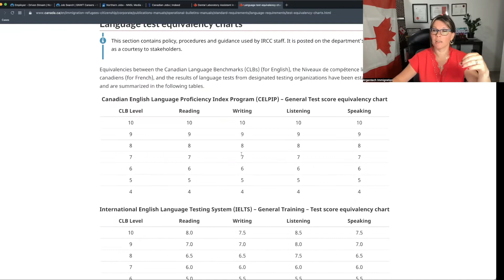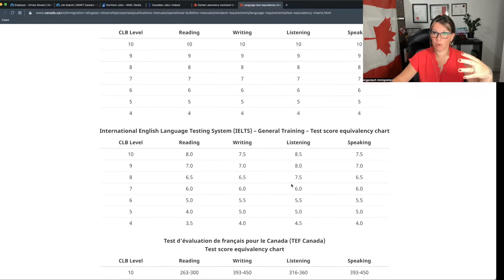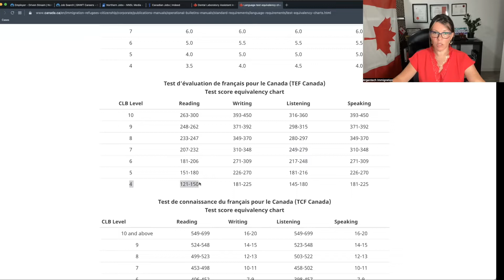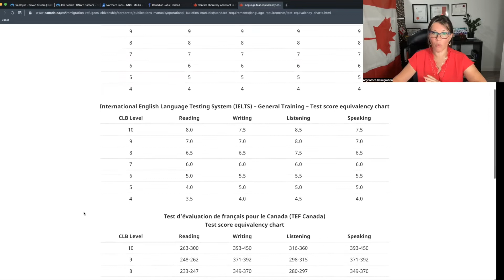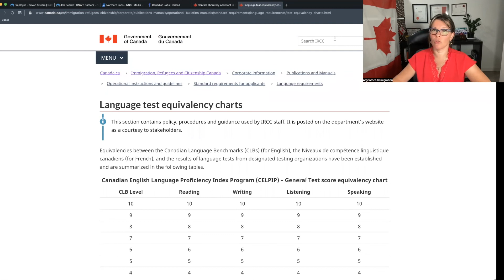LO QUE DEBES SABER SOBRE EL IELTS Y EL CLB CANADIENSE para EMIGRAR🇨🇦